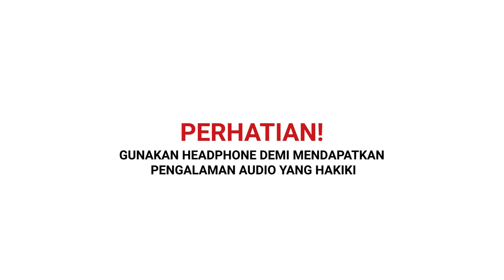Timboy & R7: “Perbanyak Koneksi dan Konsisten!” | Special Project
Ini dia anak muda yang nggak cuma jago olahraga, tapi bisa ngebuat hobi jadi pekerjaannya🤩

Meskipun sesama atlet, ternyata rutinitas latihan mereka beda banget lho!

Penasaran gimana cara mereka menjadikan hobi sebagai pekerjaan?

Tonton video podcast GenerasiHappy selengkapnya dan ayo bikin konten yang kreatif dan positif bareng TRI.

(Narasi)